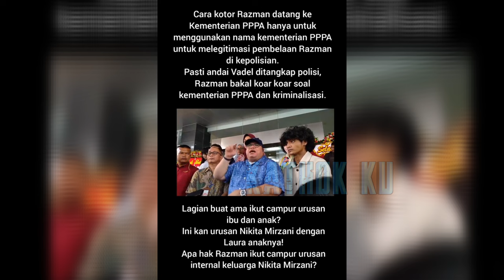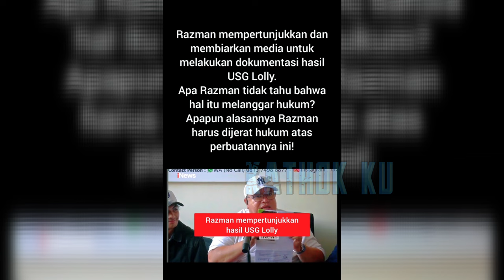VADEL TAMAT, BUKTI LENGKAP LANSUNG D1TANGKAP, NIKITA SYUKURAN, RAZMAN KICEP❓️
Jangan Lupa: _
Thankz!!..